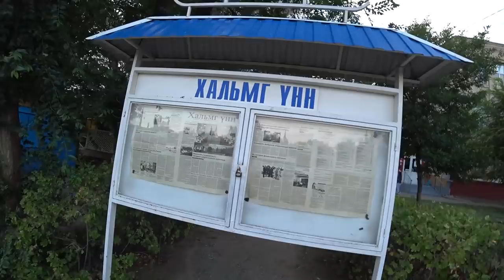Элиста. Камаз и Toyota Land Cruiser, второй этап гонок ШЁЛКОВЫЙ ПУТЬ 2018 Rally SilkWay. Часть 3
ШЁЛКОВЫЙ ПУТЬ 2018 первый день гонки Rally SilkWay. Toyota Land Cruiser гоночные приколы на сервисе.

Второй день гонок, скоростной участок Астрахань-Элиста, проходящий в Астраханских степях,  проверка и подготовка машин после гоночного дня.
Как выглядит бивуак (бивак) лагерь гонщиков ралли Шёлковый путь 2018 год.

Если есть какие либо предложения, пожелания, хотите куда-либо нас позвать , то пишите сюда